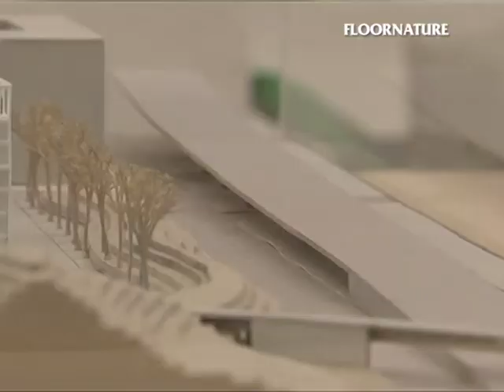Interview with Cino Zucchi - Expo 2015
Floornature interviewed Cino Zucchi, Professor of Architectural and Urban Composition at Milan Polytechnic. The interview addresses a number of themes in contemporary architecture: from the architect's education to the concept of quality;
from the materials of architecture to sustainability; from residential architecture
to Expo 2015.